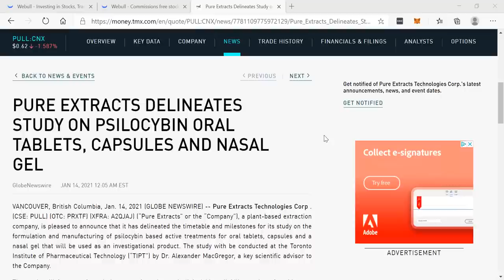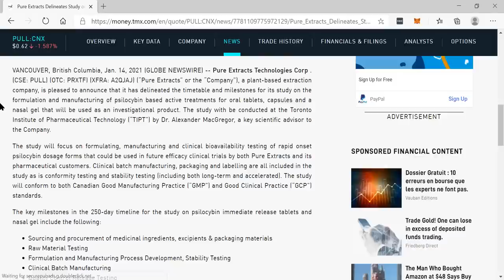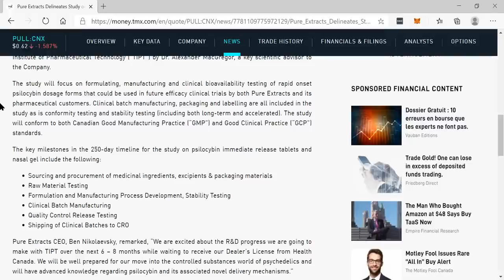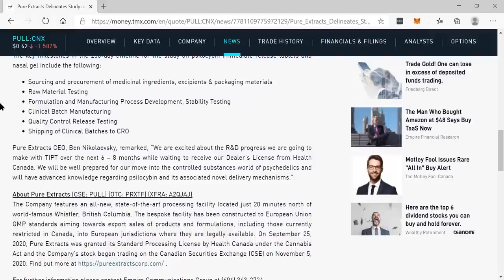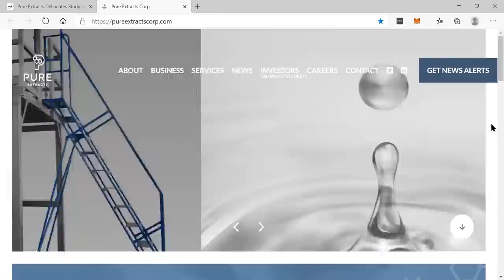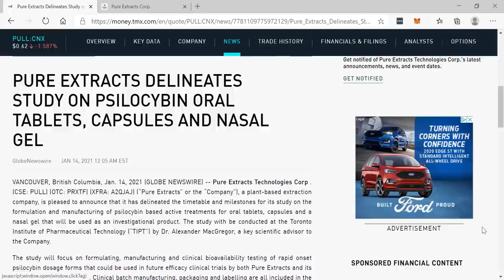PURE EXTRACTS DELINEATES STUDY ON PSILOCYBIN ORAL TABLETS, CAPSULES AND NASAL GEL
PURE EXTRACTS DELINEATES STUDY ON PSILOCYBIN ORAL TABLETS, CAPSULES AND NASAL GEL - January 14, 2021 - RICH TV LIVE -  Pure Extracts Technologies Corp . (CSE: PULL) (OTC: PRXTF) (XFRA: A2QJAJ) (“Pure Extracts” or the “Company”), a plant-based extraction company, is pleased to announce that it has delineated the timetable and milestones for its study on the formulation and manufacturing of psilocybin based active treatments for oral tablets, capsules and a nasal gel that will be used as an investigational product. The study with be conducted at the Toronto Institute of Pharmaceutical Technology (“TIPT”) by Dr. Alexander MacGregor, a key scientific advisor to the Company.
The study will focus on formulating, manufacturing and clinical bioavailability testing of rapid onset psilocybin dosage forms that could be used in future efficacy clinical trials by both Pure Extracts and its pharmaceutical customers. Clinical batch manufacturing, packaging and labelling are all included in the study as is conformity testing and stability testing (including both long-term and accelerated). The study will conform to both Canadian Good Manufacturing Practice (“GMP”) and Good Clinical Practice (“GCP”) standards.

The key milestones in the 250-day timeline for the study on psilocybin immediate release tablets and nasal gel include the following:

Sourcing and procurement of medicinal ingredients, excipients & packaging materials
Raw Material Testing
Formulation and Manufacturing Process Development, Stability Testing
Clinical Batch Manufacturing
Quality Control Release Testing
Shipping of Clinical Batches to CRO
Pure Extracts CEO, Ben Nikolaevsky, remarked, “We are excited about the R&D progress we are going to make with TIPT over the next 6 – 8 months while waiting to receive our Dealer’s License from Health Canada. We will be well prepared for our move into the controlled substances world of psychedelics and will have advanced knowledge regarding psilocybin and its associated novel delivery mechanisms.”

RICH TV LIVE INC. company profiles and other investor relations materials, publications or presentations, including web content, are based on data obtained from sources we believe to be reliable but are not guaranteed as to accuracy and are not purported to be complete. As such, the information should not be construed as advice designed to meet the particular investment needs of any investor. Any opinions expressed in RICH TV LIVE reports company profiles or other investor relations materials and presentations are subject to change. RICH TV LIVE INC.  sponsored $5,000 CAD per month for video presentation services.